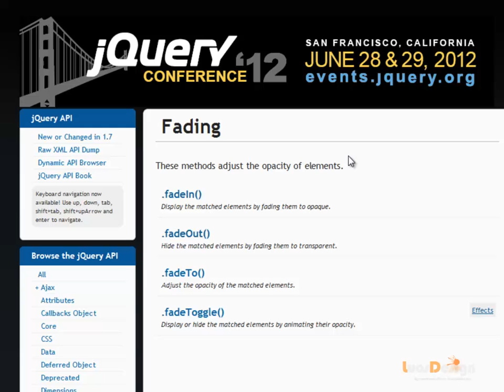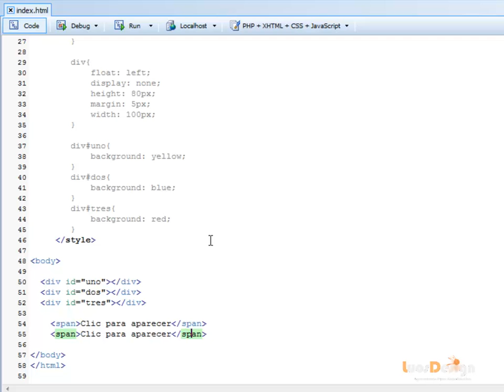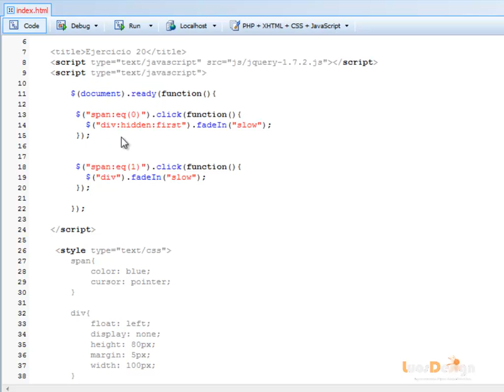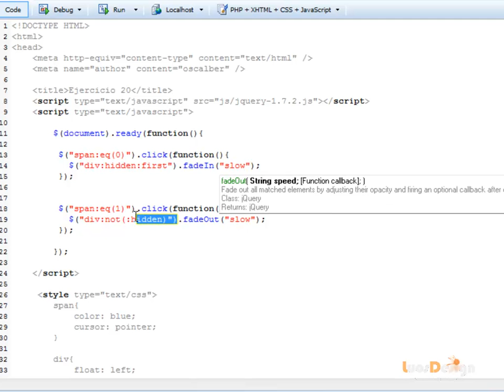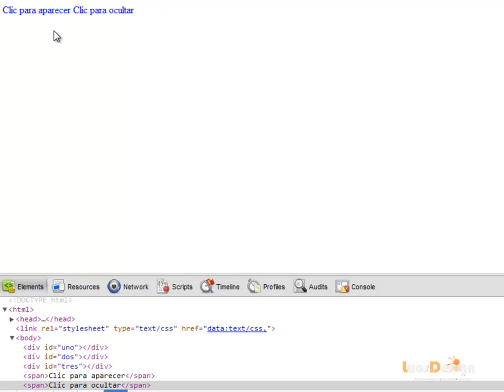clase 22 curso básico jquery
clase 22 del curso básico de "Jquery" donde continuamos el tema de EFECTOS tema que  emplearemos el método .fadeOut, esto en 04:21 minutos de charla.